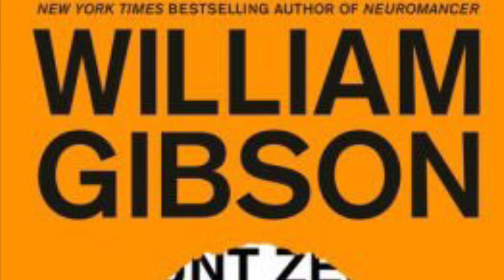Count Zero by William Gibson | Spoiler Free Review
The sequel to Neuromancer!